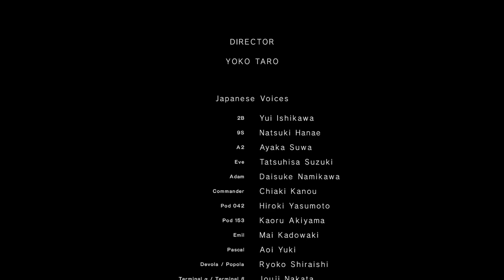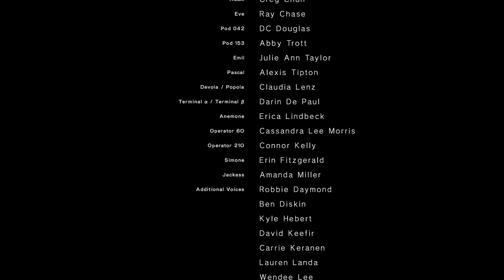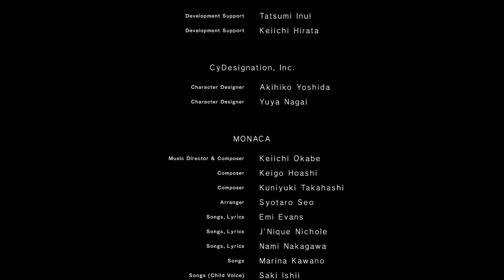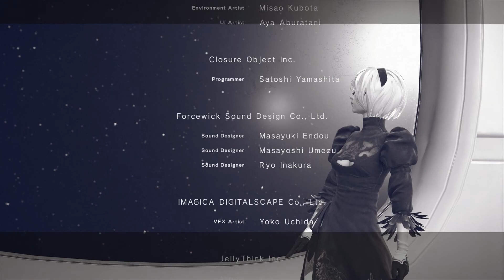NieR: Automata (PS4) - #30 - My Brother [Ending B]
NieR: Automata tells the story of androids 2B, 9S and A2 and their battle to reclaim the machine-driven dystopia overrun by powerful machines. Humanity has been driven from the Earth by mechanical beings from another world. In a final effort to take back the planet, the human resistance sends a force of android soldiers to destroy the invaders. Now, a war between machines and androids rages on... A war that could soon unveil a long-forgotten truth of the world.

The Final battle against Eve from the perspective of 9S and that marks the end of Route B.